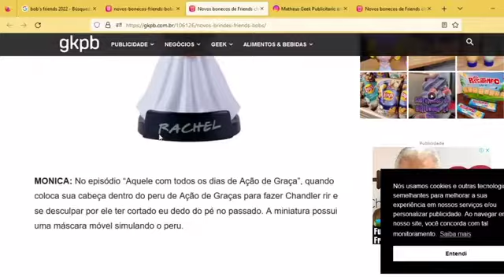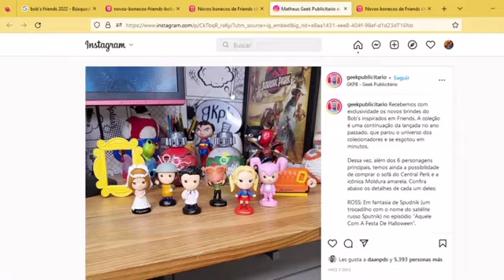Mañana llega bob's trikids Friends en brasil Noviembre 2022